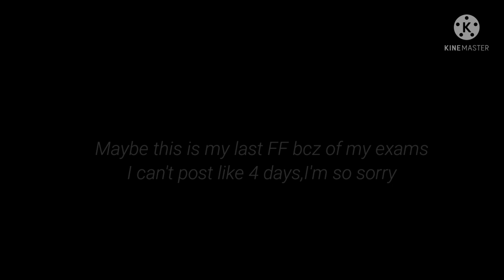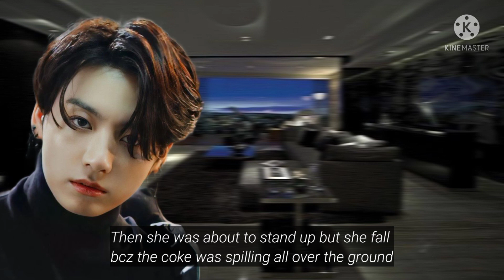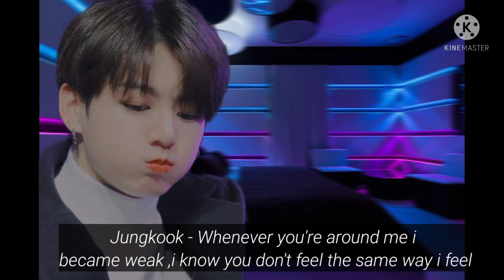𝙒𝙝𝙚𝙣 𝙮𝙤𝙪 𝙖𝙘𝙘𝙞𝙙𝙚𝙣𝙩𝙖𝙡𝙡𝙮 𝙨𝙖𝙩 𝙤𝙣 𝙮𝙤𝙪𝙧 𝘽𝙚𝙨𝙩𝙛𝙧𝙞𝙚𝙣𝙙 `𝖑𝖆𝖕´||𝙅𝙪𝙣𝙜𝙠𝙤𝙤𝙠 𝙁𝙁||18+|| 100+ 𝙨𝙪𝙗𝙨 𝙨𝙥𝙚𝙘𝙞𝙖𝙡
𝐇𝐢 𝐬𝐭𝐫𝐚𝐰𝐛𝐞𝐫𝐫𝐢𝐞𝐬,,,,,𝐢 𝐜𝐚𝐧𝐭 𝐩𝐨𝐬𝐭 𝐧𝐨𝐰 𝐥𝐢𝐤𝐞 𝐚 𝐰𝐞𝐞𝐤 𝐛𝐜𝐳 𝐧𝐨𝐰 𝐦𝐲 𝐞𝐱𝐚𝐦𝐬 𝐚𝐫𝐞 𝐜𝐨𝐦𝐢𝐧𝐠 𝐝𝐨𝐧𝐭 𝐛𝐞 𝐬𝐚𝐝 𝐚𝐟𝐭𝐞𝐫 𝐞𝐱𝐚𝐦𝐬 𝐞𝐧𝐝 𝐢 𝐰𝐢𝐥𝐥 𝐚𝐠𝐚𝐢𝐧 𝐚𝐜𝐭𝐢𝐯𝐞 𝐚𝐧𝐝 𝐭𝐡𝐢𝐬 𝐢𝐬 100+ 𝐬𝐮𝐛𝐬 𝐬𝐩𝐞𝐜𝐢𝐚𝐥 𝐡𝐨𝐩𝐞 𝐲𝐨𝐮 𝐥𝐢𝐤𝐞 𝐢𝐭.

𝐀𝐥𝐥 𝐜𝐡𝐚𝐫𝐚𝐜𝐭𝐞𝐫𝐬 𝐚𝐩𝐩𝐞𝐫𝐚𝐢𝐧𝐠 𝐢𝐧 𝐭𝐡𝐢𝐬 𝐚𝐫𝐞 𝐟𝐢𝐜𝐭𝐢𝐨𝐧𝐚𝐥 𝐚𝐧𝐝 𝐡𝐚𝐯𝐞 𝐧𝐨𝐭𝐡𝐢𝐧𝐠 𝐭𝐨 𝐝𝐨.𝐓𝐡𝐢𝐬 𝐯𝐢𝐝𝐞𝐨 𝐢 𝐛𝐚𝐬𝐞𝐝 𝐨𝐧 𝐚𝐮𝐭𝐡𝐨𝐫'𝐬 𝐢𝐦𝐚𝐠𝐢𝐧𝐚𝐭𝐢𝐨𝐧 𝐬𝐨 𝐝𝐨𝐧𝐭'𝐭 𝐭𝐚𝐤𝐞 𝐬𝐞𝐫𝐢𝐨𝐮𝐬𝐥𝐲.

𝐈𝐦 𝐬𝐨𝐫𝐫𝐲 𝐟𝐨𝐫 𝐠𝐫𝐚𝐦𝐦𝐚𝐭𝐢𝐜𝐚𝐥 𝐞𝐫𝐫𝐨𝐫𝐬 𝐚𝐧𝐝 𝐬𝐩𝐞𝐥𝐥𝐢𝐧𝐠,𝐄𝐧𝐠𝐥𝐢𝐬𝐡 𝐢𝐬𝐧𝐭 𝐦𝐲 𝐟𝐢𝐫𝐬𝐭 𝐥𝐚𝐧𝐠𝐮𝐚𝐠𝐞..

🌺ᵗʰⁱˢ ⁱˢ ᵒʳⁱᵍⁱⁿᵃˡˡʸ ᵉᵈⁱᵗᵉᵈ ᵇʸ ᵐᵉ ~ᴍɪʟᴋsʜᴀᴋᴇ ғɪᴄᴛɪᴏɴs